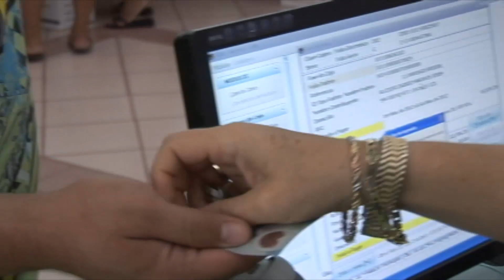Primeras Planas Nacionales: Senado destituiría a titular de la CNDH.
✅Perciben deterioro del entorno económico: encuesta de Banxico.
✅Senado destituiría a titular de la CNDH.